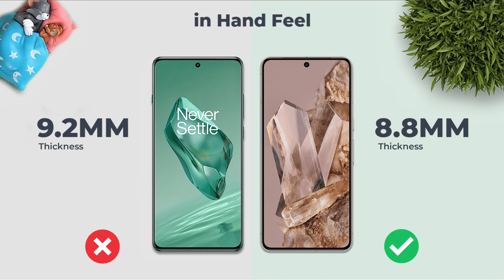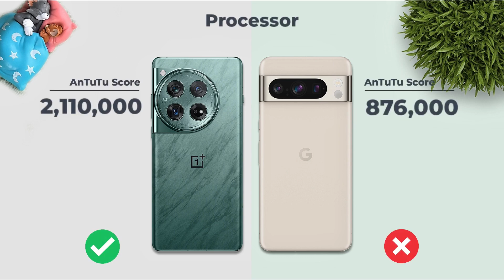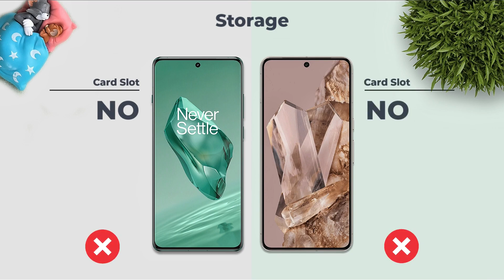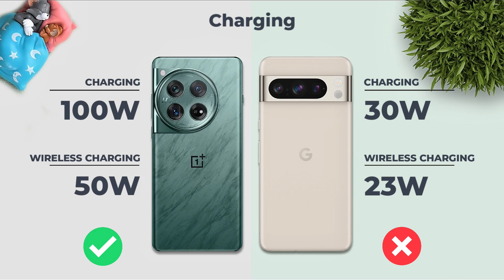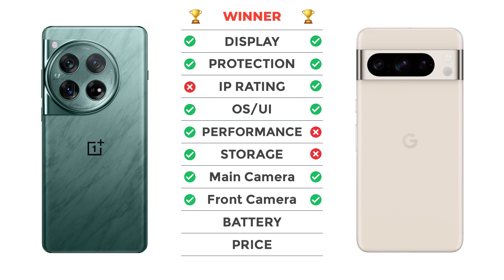Pixel 7 XL vs OnePlus 12 Pro | Can Google Keep the Camera Crown?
Curious about how the OnePlus 12 Pro stacks up against the Google Pixel 7 XL? Watch this video for a comparison of features, performance, and more!

How do the cameras of Pixel 7 XL and OnePlus 12 Pro compare in different lighting conditions?
What new camera features does the Pixel 7 XL offer compared to the Pixel 6?
Does the OnePlus 12 Pro have any unique camera features that stand out?
Can I see a side-by-side comparison of photo samples taken with the Pixel 7 XL and OnePlus 12 Pro?
Which phone has a better night mode, the Pixel 7 XL or the OnePlus 12 Pro?
How does the video quality of the Pixel 7 XL compare to the OnePlus 12 Pro?

google pixel 7 ultra
google pixel 7 xl
pixel 7
pixel
pixel 7 ultra
oneplus 7
oneplus
google pixel 7
google pixel